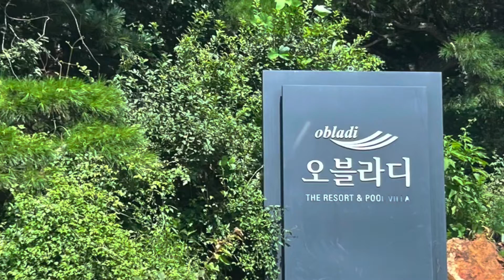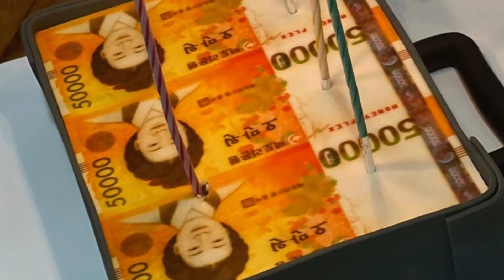1박에 80 만원 짜리 애견 풀발라를 가보다 !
좋아요 는 영상의 질향상에 도움이됩니다!